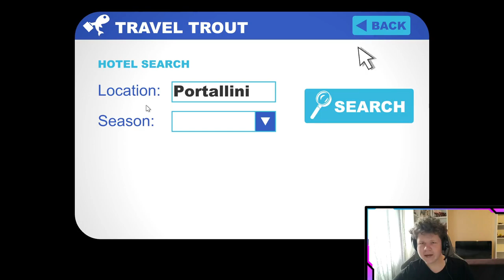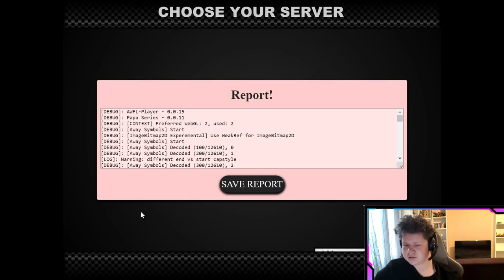CHEF LIVIU DRAGNEA IN PAPA'S PASTARIA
Omul asta Liviu Dragnea ii un om fenomenal

⚜ Neatza Boiz , si bine v-am regasit la un nou clip
⚜ Spor la vizionat =]